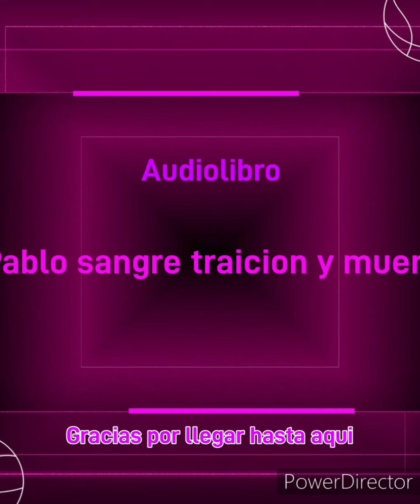Pablo Escobar Audiolibro Parte 5